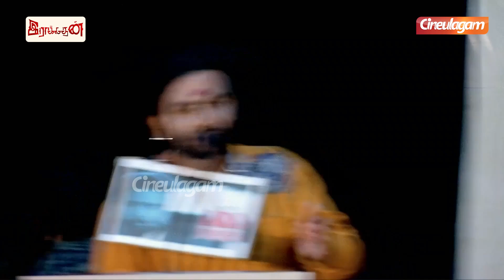Santhana-த்த இமயமலை தேடி வரும் | Redin Kingsley & Cool Suresh Speech | DD Returns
Santhanam-த்த இமயமலை தேடி வரும் | Redin Kingsley & Cool Suresh Speech | DD Returns

Exclusive video of Redin Kingsley & Cool Suresh speech at DD Returns Press Meet.
Paal Dabba Interview

Actress Gayathrie Shankar in Anbudan Karun Part-1